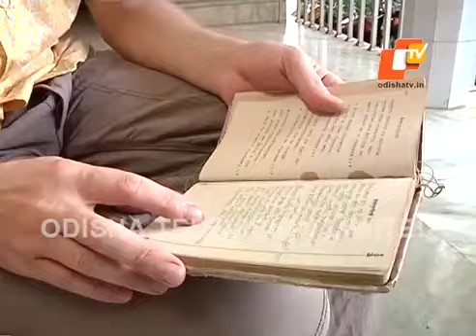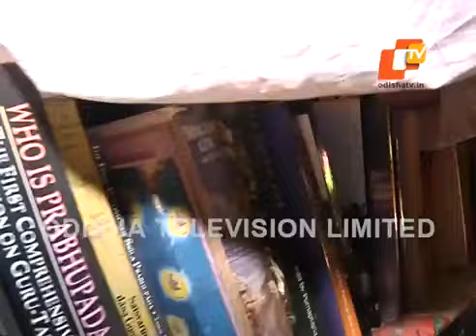FOREIGNER IN LOVE WITH JAGANNATH インドのニュースに日本人、出演！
2016年7月1日、インド・オディシャ州のテレビ『Odisha tv』に日本の方が出演されました！番組内容： 毎年開催されるプリーの山車祭り「ラタ・ヤットラ」に関する特集番組。プリーの有名な地球の神様、ジャガンナートを愛する海外の方について取材、そのなかで「ラタ・ヤットラ」に向けてプリーのサンタナに滞在する日本の方々が準備している様子がとりあげられた他、2012年の日印国交樹立60周年の「ラタ・ヤットラ」に日本の方が参加している様子も放映されました！

ラタ・ヤットラ・・・
インド・オディシャ州プリーで毎年開催される、京都祇園祭の由来ともいわれるほど歴史が古い有名な山車祭り。2016年は7月6日開催。

【JEEVAN JAGANNATH Ep 7 FOREIGNER IN LOVE WITH JAGANNATH】
Devotees of Jagannath cult & family round the globe have congregated in sreekhetra puri to witness divine sojourn (rath-yatra) . It is awesome & unbelievable !!

■インド日本友の会「日印交流の架け橋」活動はこちら

◆Kunna  Dash  [ クンナ・ダッシュ ]
International Tourism Ambassador of Kyoto, Japan
INDIA JAPAN FRIENDSHIP CENTER, Japan president
京都国際観光大使・NPO法人インド日本友の会　理事長

【インド日本友の会 I J F C　India Japan Friendship Center, Japan】
【チャンドラ・セカール・アカデミー 　Chandra  Sekhar  Academy】